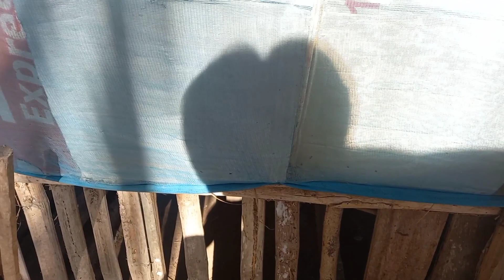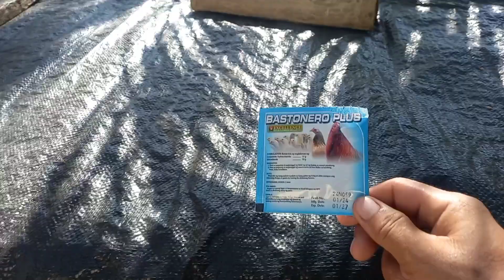Paraan at Tamang pag Purga ng Manok o mga Sisiw || ang iilap nila